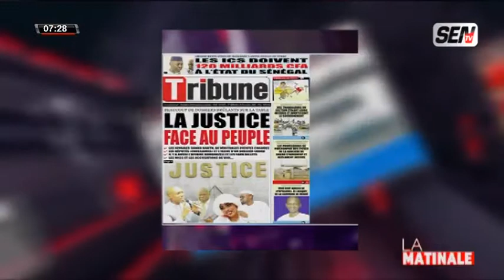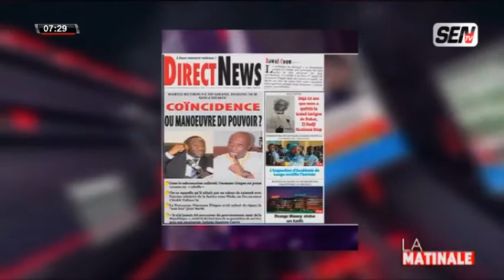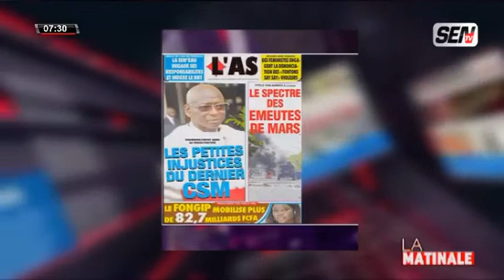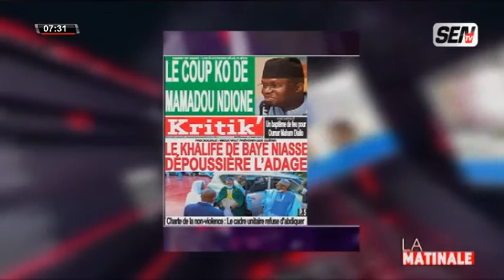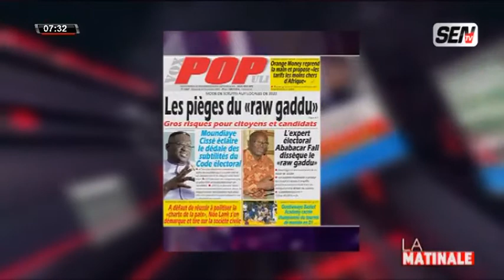Revue De Presse Avec FABRICE NGUEMA Du 24 NOVEMBRE 2021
Bloc matinal du 24 nov 2021 sur la sen tv...